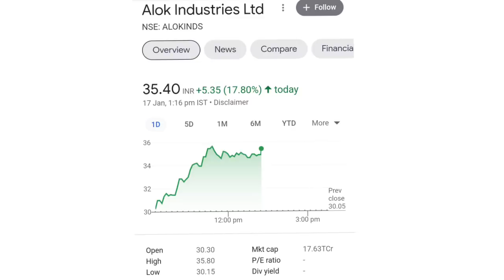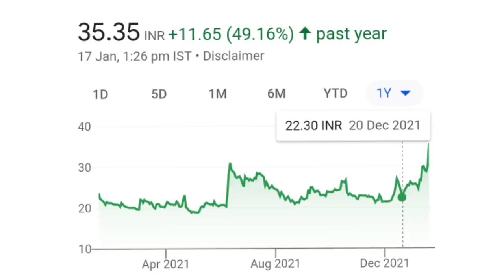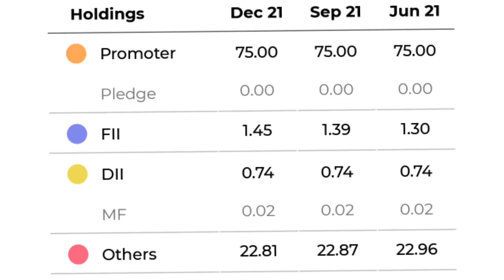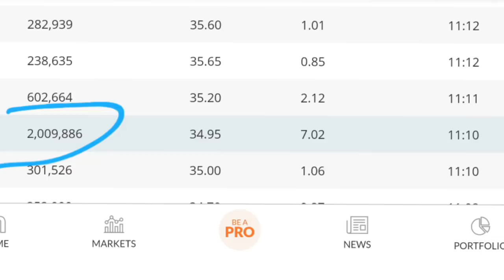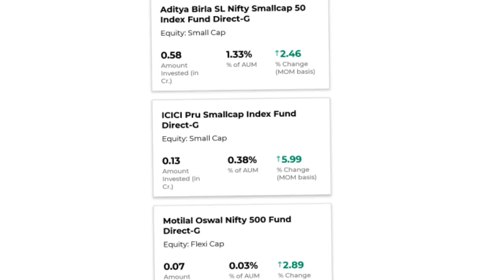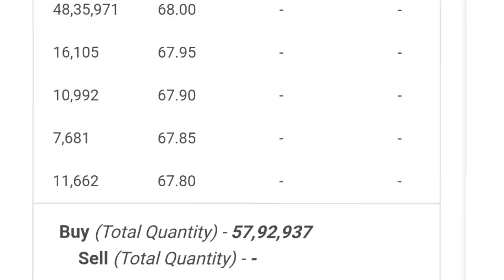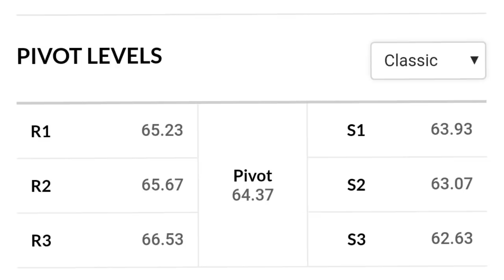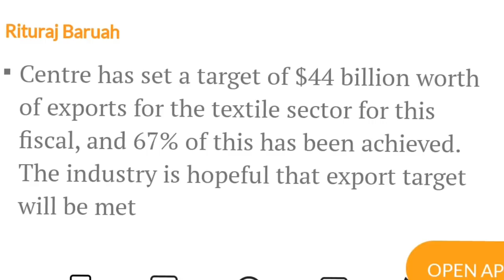trident share news l trident share latest news l alok industries latest news l alok industries l Q3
online kamai